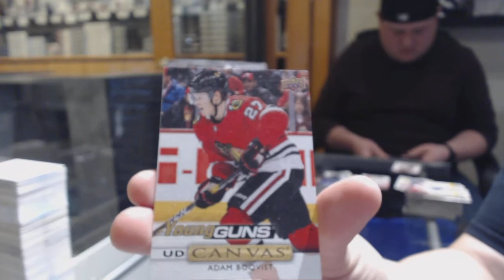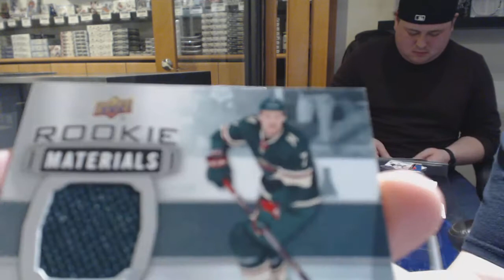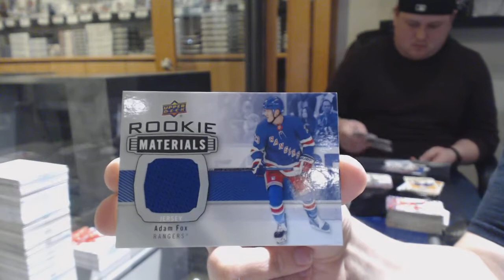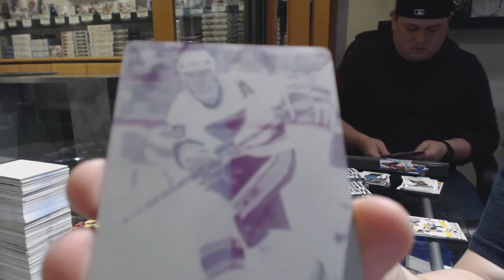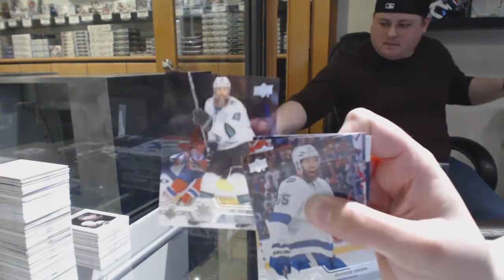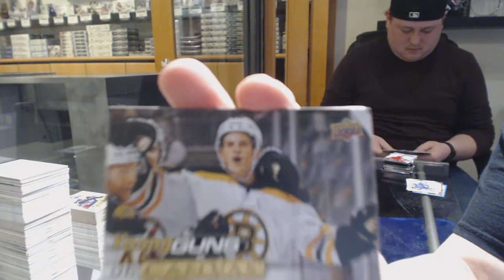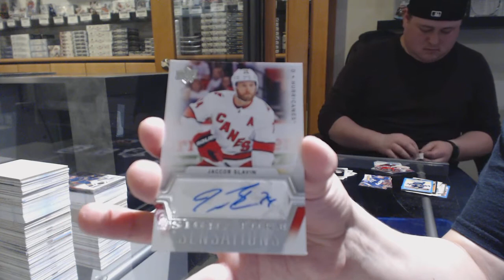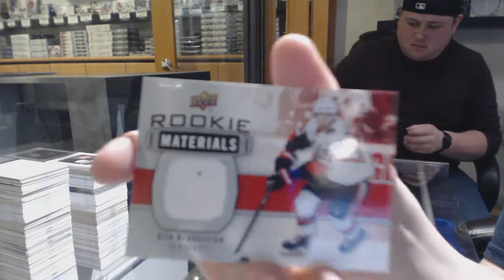19-20 Upper Deck Series 2 Hockey 12 Box Case Break - C&C GB #10,641